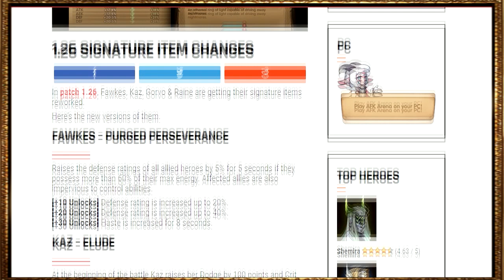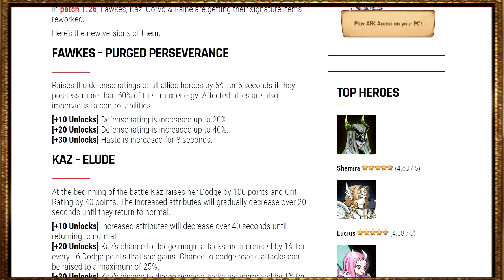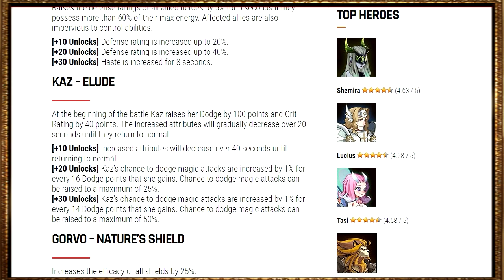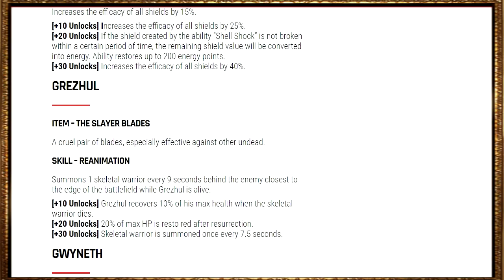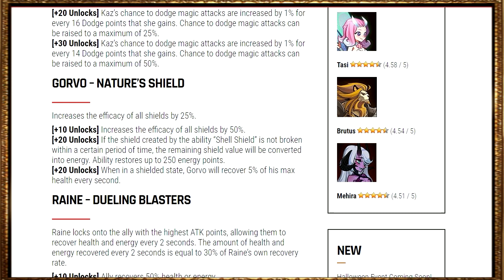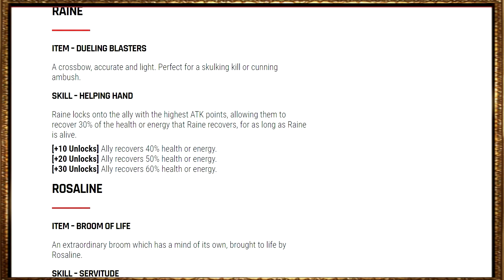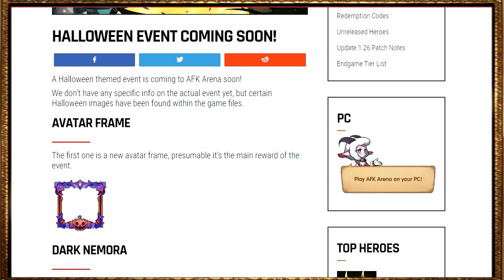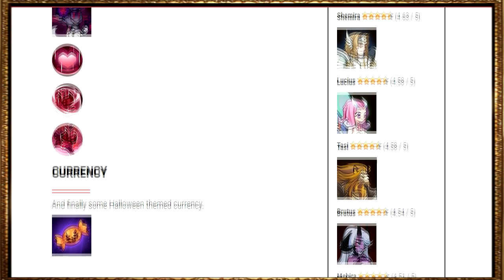NEMORA OSCURA!? - EVENTO HALLOWEEN, NUEVOS HEROES, CAMBIOS HABILIDADES... - AFK ARENA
Hoy os traigo información sobre el codigo del juego, se han detectado diversas cosas que tienen relación con futuros eventos y heroes nuevos. Ademas vemos los cambios a las habilidades especiales de Fawkes y Kaz entre otros! AFK ARENA